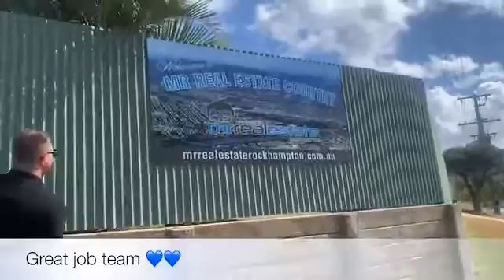Mr real estate October 2020 rental crisis